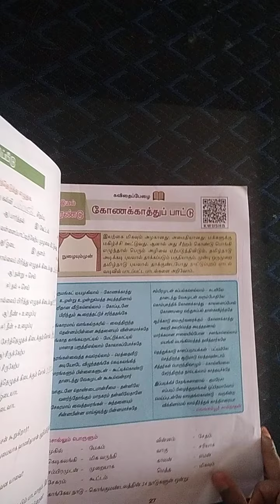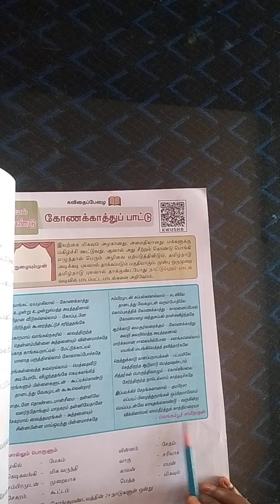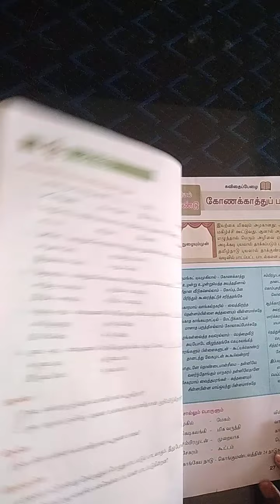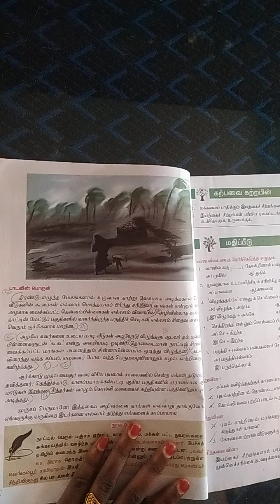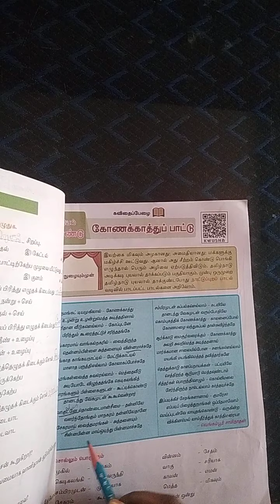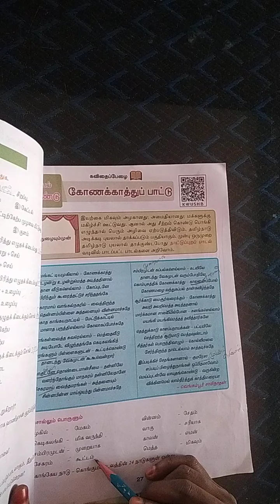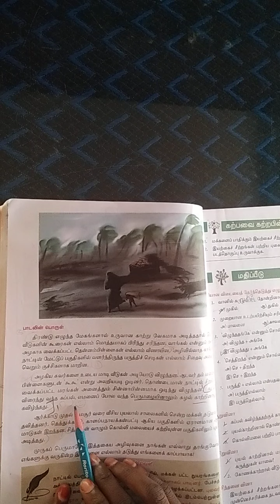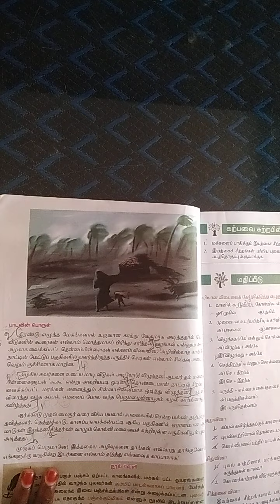Vittal School 8th std tamil(a) 13.09.2021